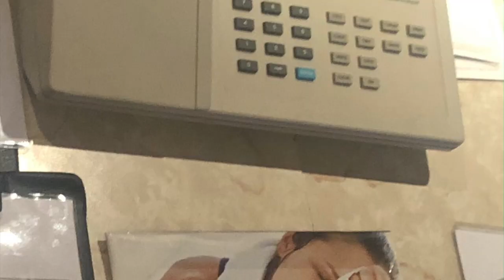What's It like to be trained to be a Cruise Ship Trainer???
long hours, with minimal nutrition available and to top it off little sleep... sounds normal?? HAHA its HARDER :/